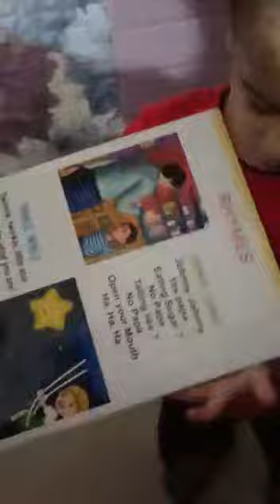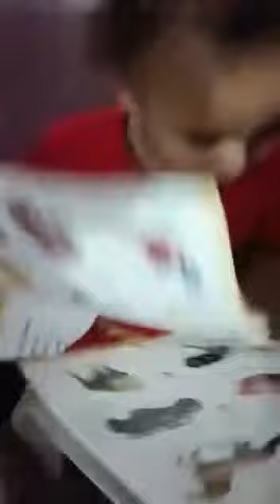padhai ke liye bolo to gussa kar rha hai birat